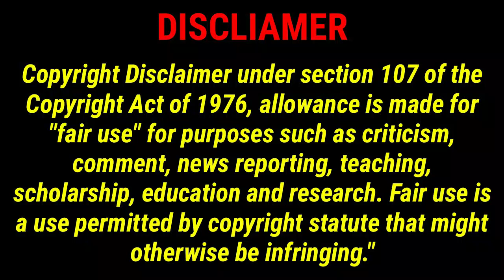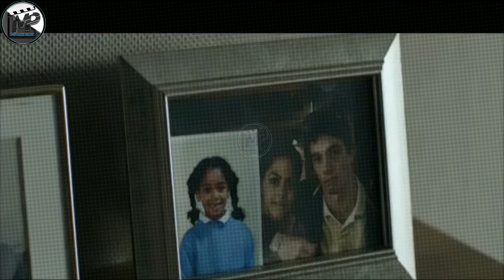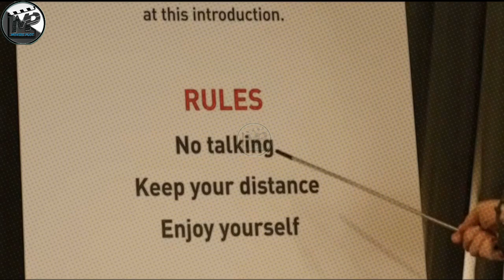BLACK MIRROR ENDING EXPLAINED IN TELUGU | EPISODE: WHITE BEAR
HELLO EVERYONE
HOW ARE YOU ALL  WELCOME TO THE MOVIES PLOT